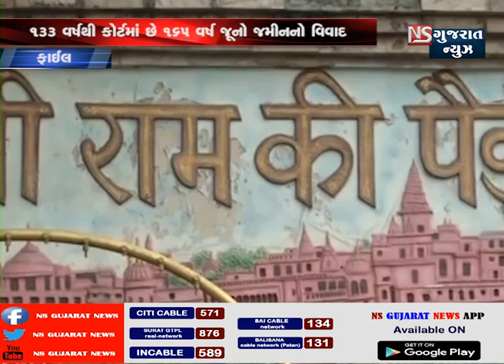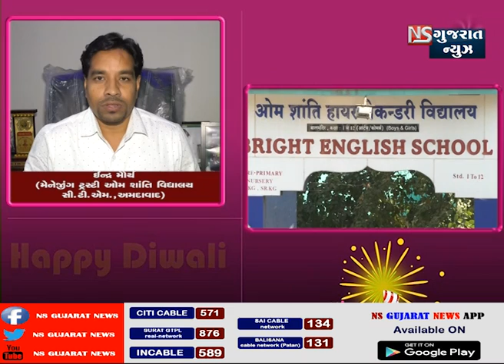ખબર ગુજરાત ।। એન એસ ગુજરાત ન્યુઝ